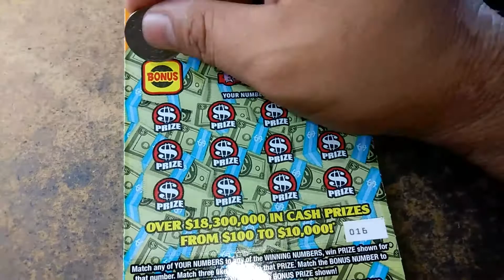Florida lottery scratchoff #6985